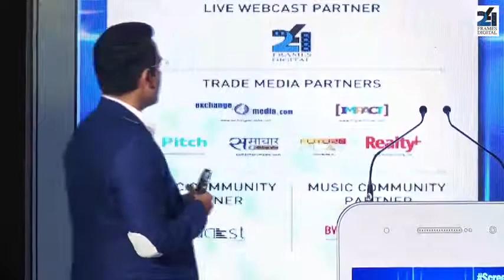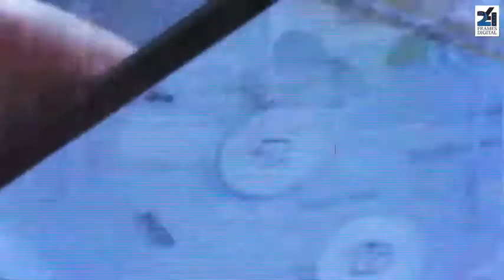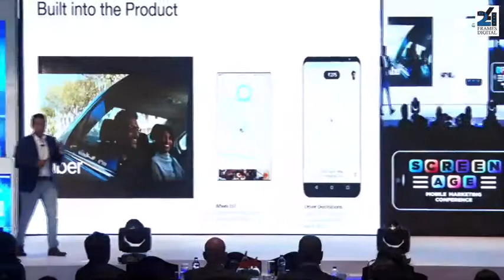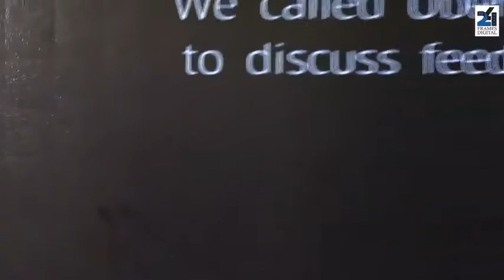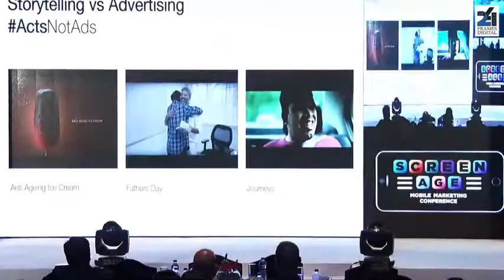Speaker Session - Sanjay Gupta Marketing Head, Uber India